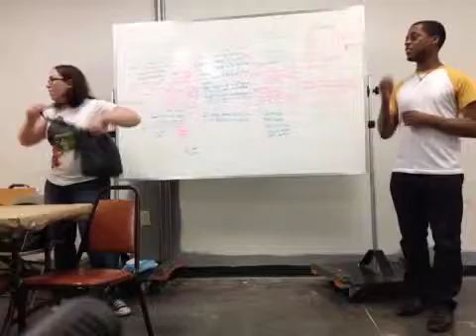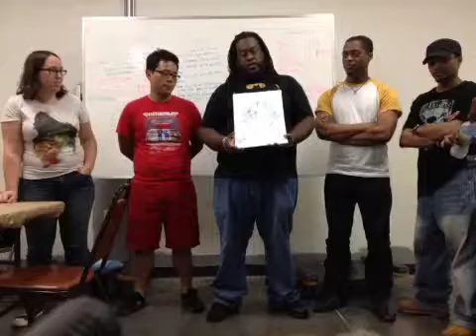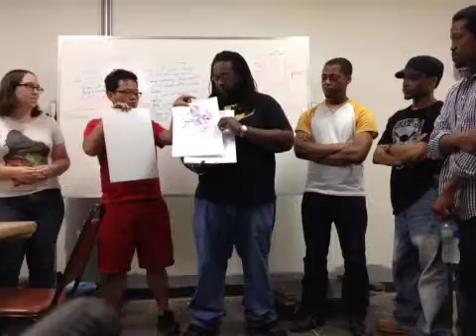Comic Book Weekend Team Solid Presentation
THE CHALLENGE:
Find a team & create a complete 24 page comic book in 1 Weekend